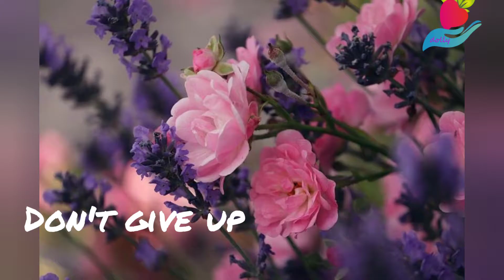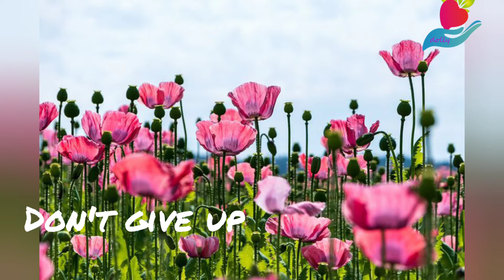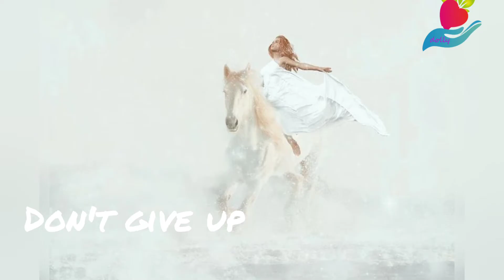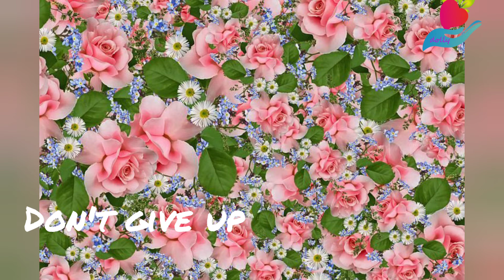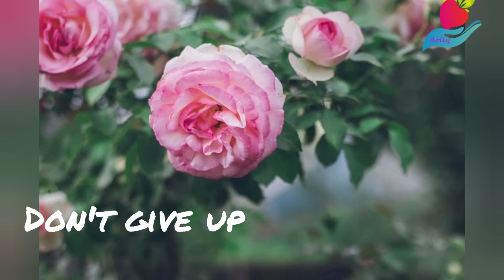DONT GIVE UP